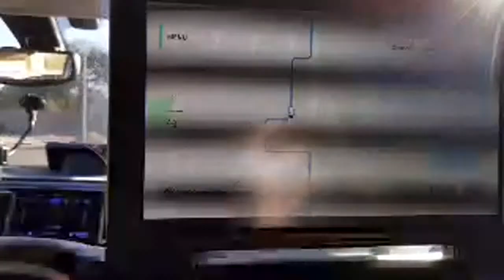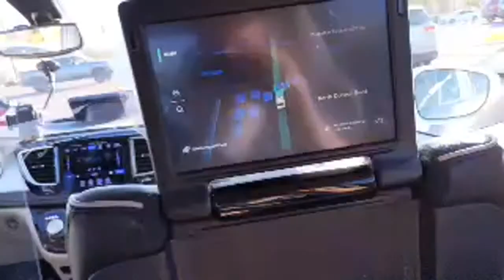Waymo Self Driving Ride + Q&A [LIVE]